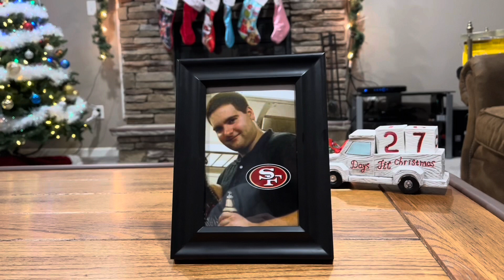Coach Lemma: Philadelphia Eagles vs. San Francisco 49ers